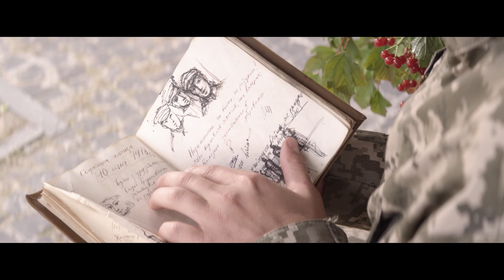1918 The Battle Of Kruty Trailer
Ukraine, 1918. As a Bolshevik army of about 4.000 men, commanded by General Muravyov, advances towards Kyiv, with the aim of capturing the city, a small Ukrainian unit of 400 soldiers -about 300 of which are students- is resisting near the railroad station of Kruty. The clash between the opposite and unequal forces rages, with terrible fury. Young people, like Spartan soldiers, sacrifice themselves in a struggle against aggressors.